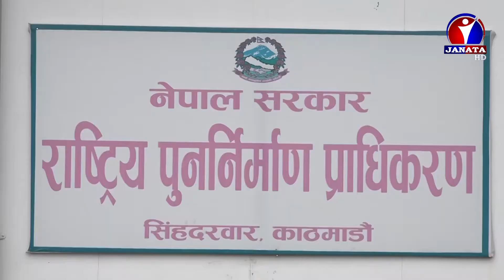अध्यावधिक राष्ट्रिय भवन संहिता स्वीकृत भएपछि भारतीय संहितामा भर पर्नुपर्ने अवस्थाको अन्त्य भएको छ